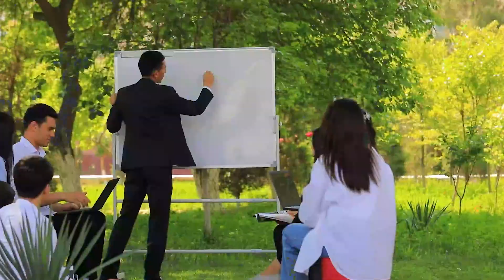Termiz davlat universiteti o‘z kelajagiga befarq bo‘lmagan abituriyentlarni o‘z bag‘riga chorlaydi.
sayti orqali Termiz davlat universitetini tanlab ro'yxatdan o'ting va bizning talabamizga aylaning!